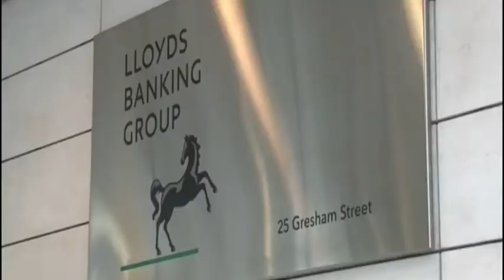Archive: Bank boss Antonio Horta-Osorio returns to work - Daily Mail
Lloyds Bank group chief executive Antonio Horta Osorio (left with wife Ana), 52, is alleged to have spent time in a hotel room with university supremo Wendy Piatt (right) while they were in Singapore. Witnesses claim to have seen Dr Piatt, director general of the Russell Group universities, entering and leaving the father of three&#8217;s room at the five-star Mandarin Oriental hotel several times &#8211; even using her own key. It was unclear whether Mr Horta Osorio or his bank picked up the tab.